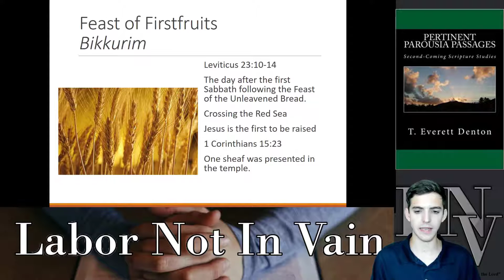3.2 Feast Days: Firstfruits and Pentecost [2/5]